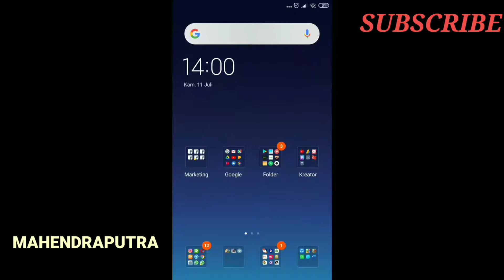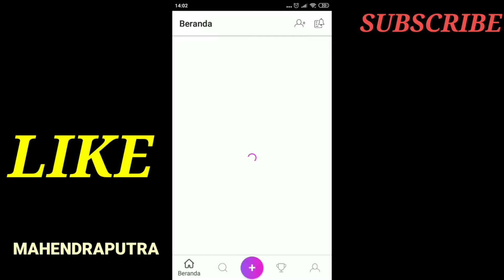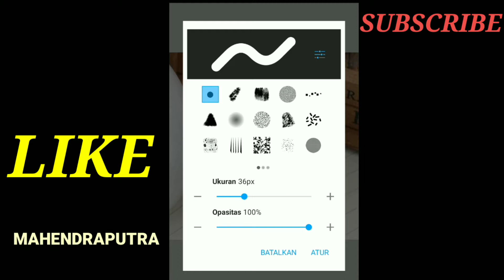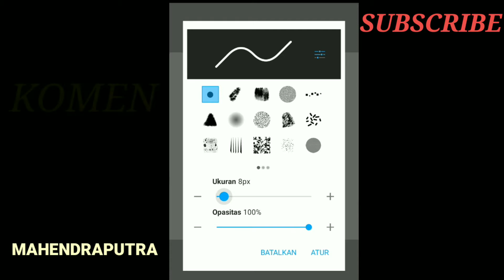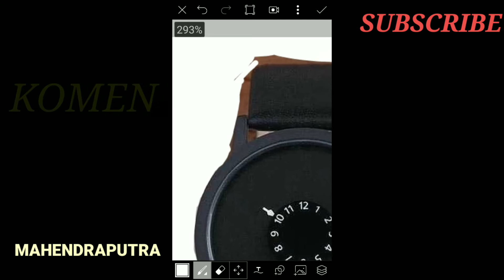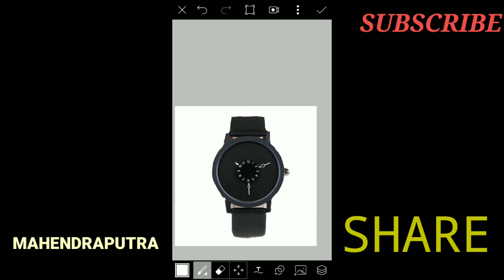🔴CARA FOTO PRODUK YANG BAGUS CUMAN MODAL HP!! BUAT KAMU ONLINE SHOP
CARANYA :
√DOWNLOAD APLIKASI EDIT PICSART DI PLAYSTORE
√PILIH GAMBAR YANG AKAN DIEDIT
√SESUAIKAN CAHAYA FOTO
√KLIK GAMBAR (Bentuk Kuas)
√ATUR UKURAN KUAS DAN PILIH WARNA
√KUAS GAMBAR SAMPAI TERLIHAT SEMPURNA
√SETELAH SELESAI SIMPAN GAMBAR

TERIMAKASIH. 😊🙏